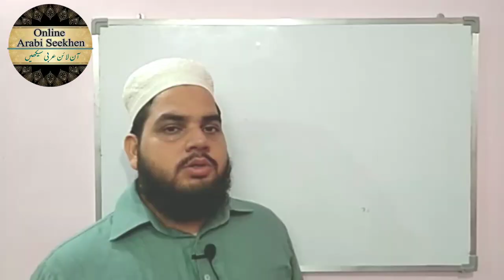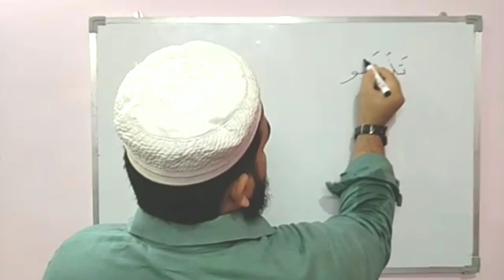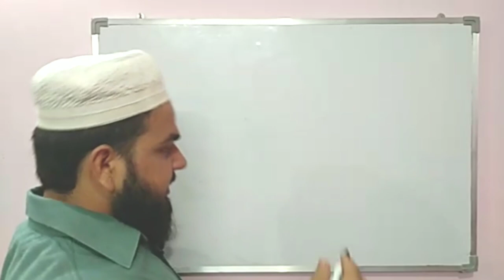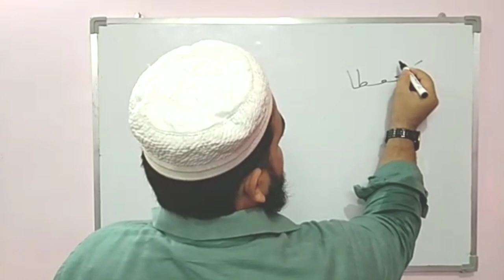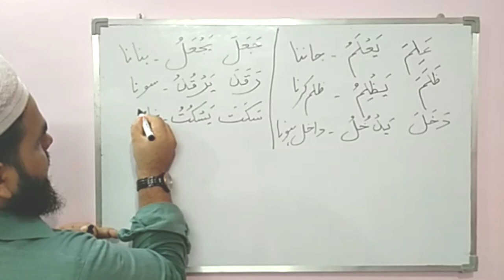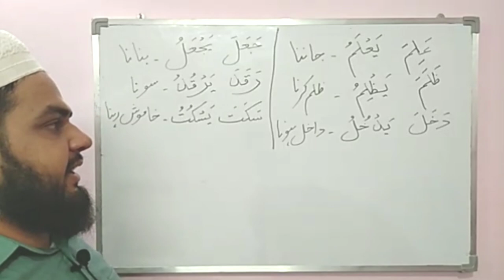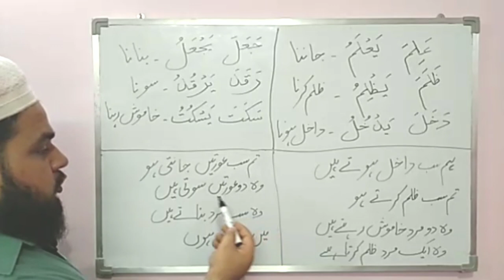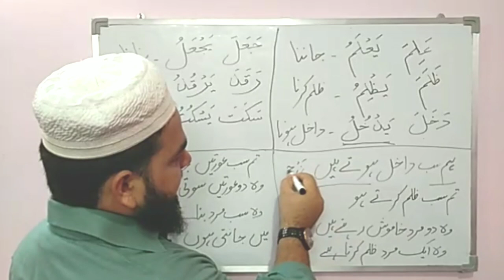Lesson 11 | Exercise Past, present & future Tense. Owais Khan nadwi